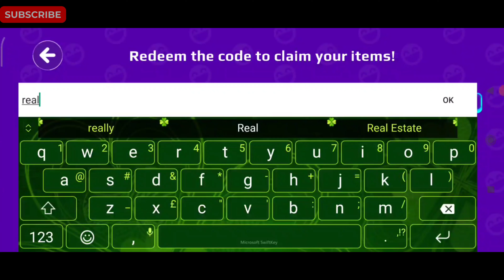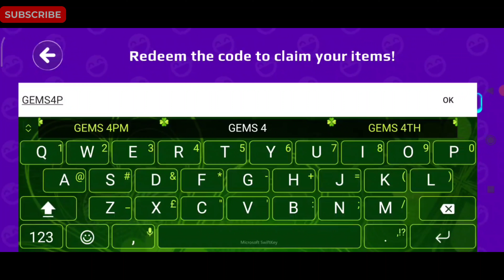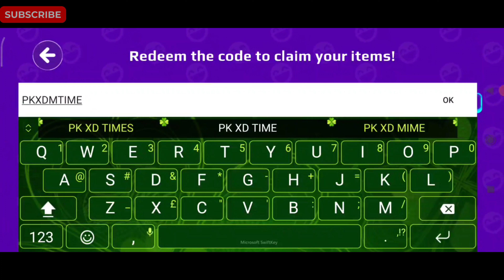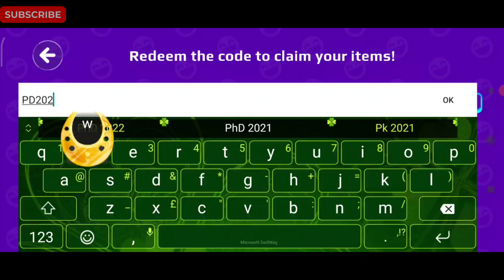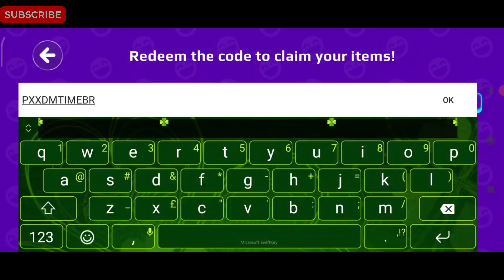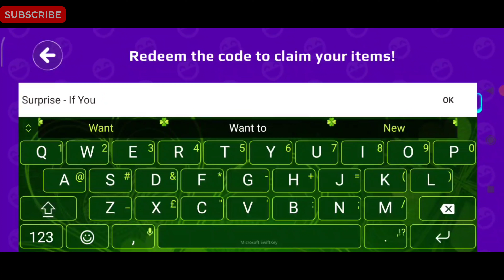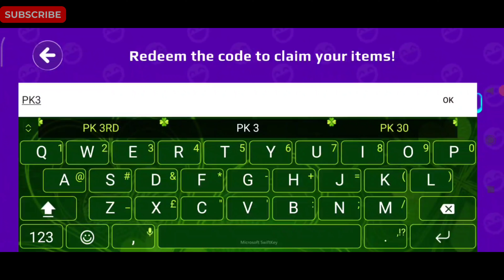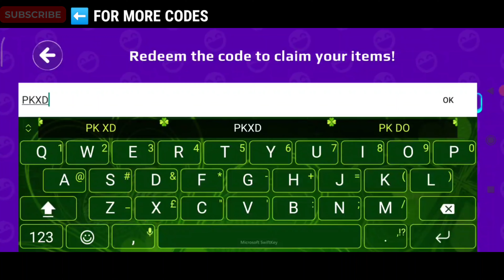NEW PK XD CREATOR CODES 2022 - PK XD CODE 2022 - Free Gems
Hy what's up guys, Today i'll wanna share new codes pk xd. So Watch Completely Video.

🔍 pk xd
🔍 pk xd code 2022
🔍 pk xd codes
🔍 pk xd new code
🔍 pkxd code 2022 march
🔍 pk xd code 2022 today
🔍 pk xd gems code
🔍 pk xd code redeem
🔍 pk xd creator code
🔍 codes for pk xd
🔍 creator code pk xd

How to redeem Idle Heroes Codes?

1st Step - Open up the Cool Events menu on the right side of the screen.
2nd Step - Tap on the Exchange gifts menu, which is located on the left side.
3rd Step - Enter any of the codes that are available.
4th Step - Press Exchange and you will receive the reward.
5th Step - Check your mailbox and the rewards should be there